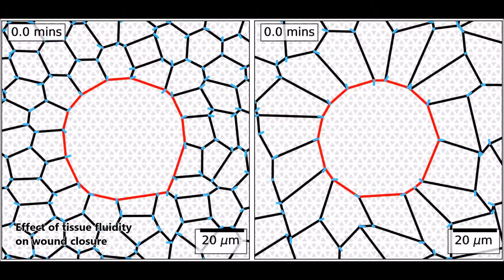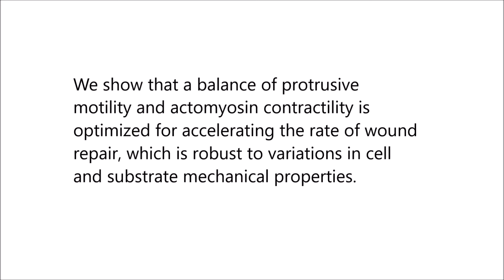Cooperation of dual modes of cell motility promotes epithelial stress relaxation to accelerate wound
Cooperation of dual modes of cell motility promotes epithelial stress relaxation to accelerate wound healing. Michael F. Staddon et al (2018), PLOS Computational Biology

Collective cell migration in cohesive units is vital for tissue morphogenesis, wound repair, and immune response. While the fundamental driving forces for collective cell motion stem from contractile and protrusive activities of individual cells, it remains unknown how their balance is optimized to maintain tissue cohesiveness and the fluidity for motion.

Here we present a cell-based computational model for collective cell migration during wound healing that incorporates mechanochemical coupling of cell motion and adhesion kinetics with stochastic transformation of active motility forces.

We show that a balance of protrusive motility and actomyosin contractility is optimized for accelerating the rate of wound repair, which is robust to variations in cell and substrate mechanical properties. This balance underlies rapid collective cell motion during wound healing, resulting from a tradeoff between tension mediated collective cell guidance and active stress relaxation in the tissue.